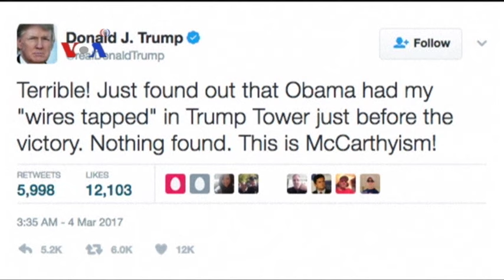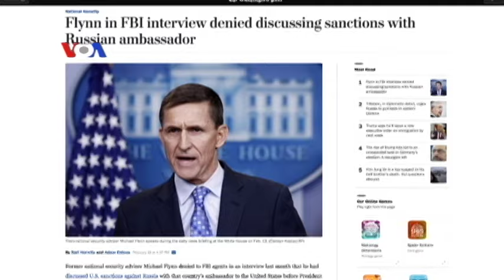Trump Tuduh Obama Sadap Trump Tower - Liputan Berita VOA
Melalui serangkaian Twitternya,  Presiden Trump menuduh mantan Presiden Barack Obama menyadap kediamannya,Trump Tower menjelang pilpres November 2016. Tuduhan ini menyusul skandal Jaksa Agung yang ditunjuk Presiden Trump, kedapatan tidak jujur mengenai komunikasinya dengan pemerintah Rusia.